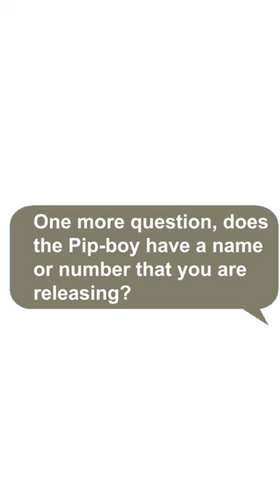We Named the New Pip-boy for Fallout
How were we the ones who gave the new Pip-boy for the Fallout TV series it's name? This is the story. Storytime story time